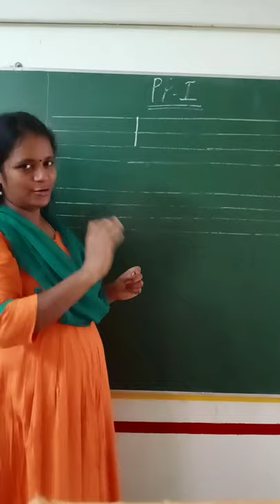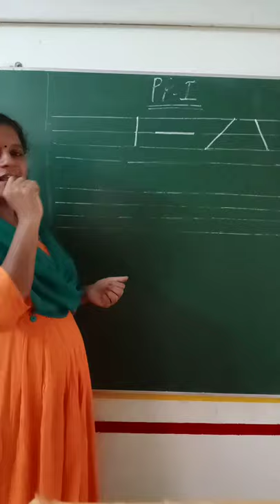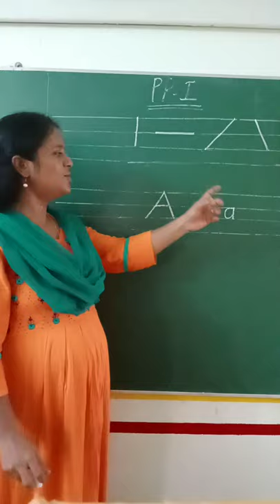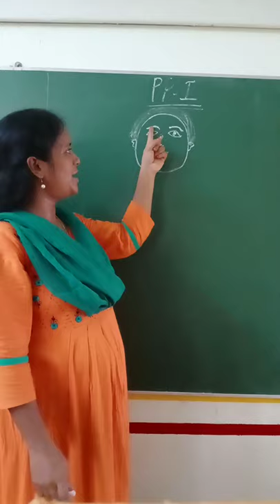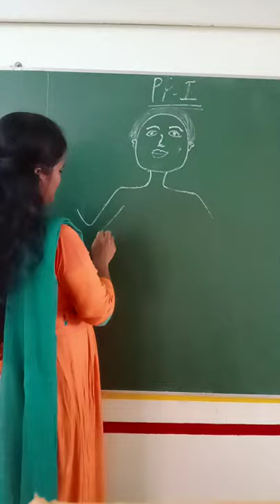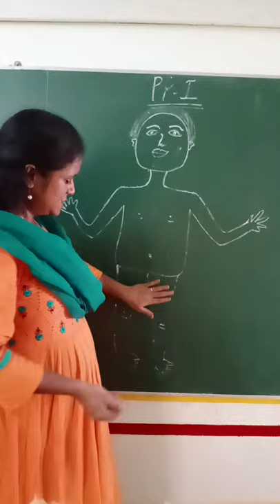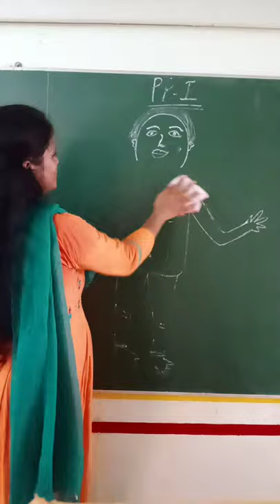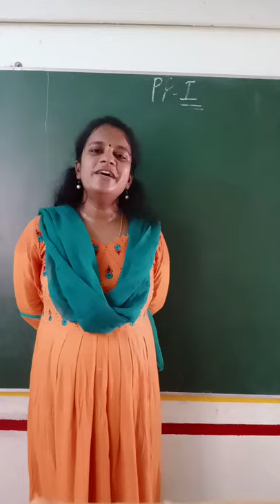LKG KG1 DAY 3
LKG KG1 Day 3 Maths English EVS